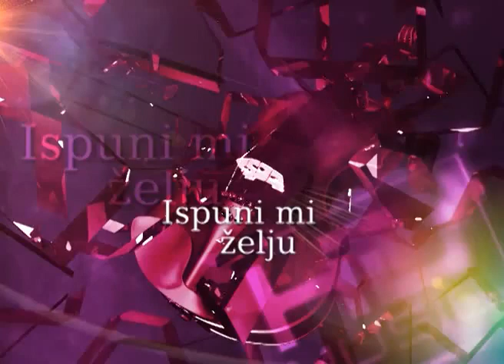Emisija Ispuni Mi Zelju - MARINA VISKOVIC - HD Music Televizija